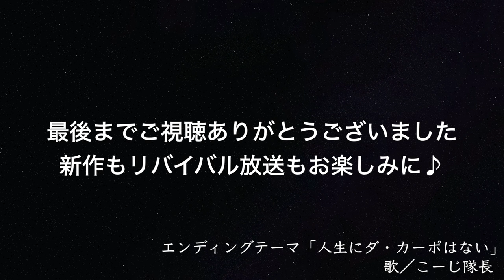【ギターのコードチェンジ】ギター初心者女子がコードチェンジを練習 サウンドロケッツTV #11-1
かわいいキティちゃんギターで練習中のギター初心者エリちゃん、徐々に難しいことにもチャレンジしていきます。今回はこーじ隊長による「コードチェンジ」を勉強しています。エリちゃんにとってはとても難解で苦戦していますが、頑張っている様子をぜひ観てあげてくださいね。

◆ブログ

バイク（二輪）チャンネル
こーじ隊長のにりーん

商品レビューチャンネル
こーじ隊長のぶつよく

MEDIA
SNAKE
StormRider

現在はNAOTO PROJECT～Crystal Peach～でギターとヴォーカル担当。
メインギター　→　COMBAT GUITARS Ares（yellow）
柏レイソルサポーター　→　バックスタンドSF住民（年間シート）
バイク　→　Kawasaki ZX10R（2019）
庭いじりと掃除が趣味のおじさんです。
今度こそ痩せてみせる！が口癖。